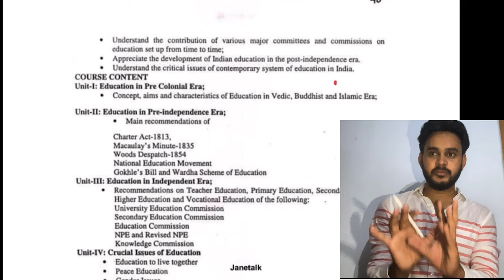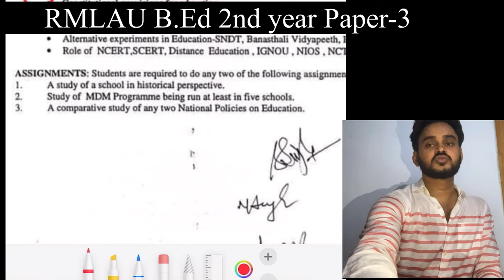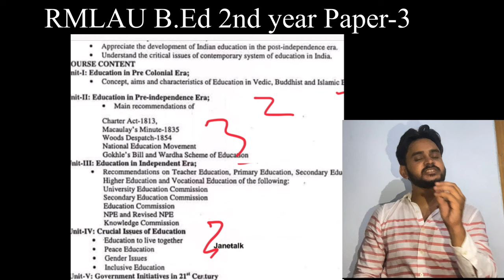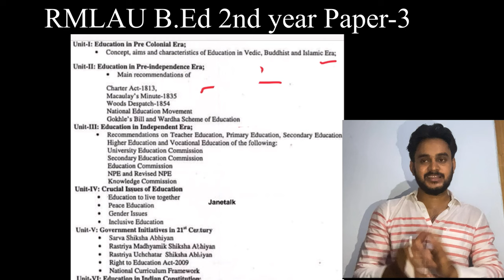RMLAU- B.Ed विद्यार्थियों से खास बात // अवध विश्वविद्यालय b.Ed के विद्यार्थियों से बातचीत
*UNIT-1*
Complete syllabus explain and last 5 year question from unit 1

पिछले 5 सालों में पूछे गए प्रश्नों के उत्तर मैराथन

         *UNIT -2*

*इस यूनिट का कंपलीट सिलेबस की व्याख्या और पिछले 5 सालों के पूछे गए प्रश्नों की सूची*

*अब इस यूनिट के महत्वपूर्ण प्रश्नों के उत्तर*

1813 आज्ञा पत्र प्राच्य पाश्चात्य विवाद
CHARTED EK 18 ORIENTAL OCCIDENTAL CONTROVERSY

          *Unit-4*
*इस यूनिट के महत्वपूर्ण प्रश्न एवं इसे 5 साल में पूछे गए प्रश्नों के उत्तर*

*Jane talk*